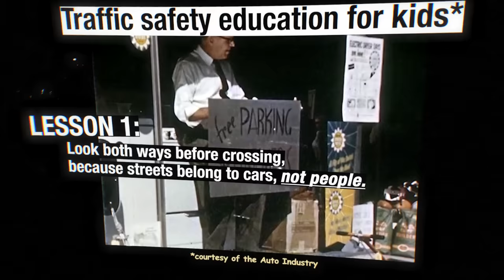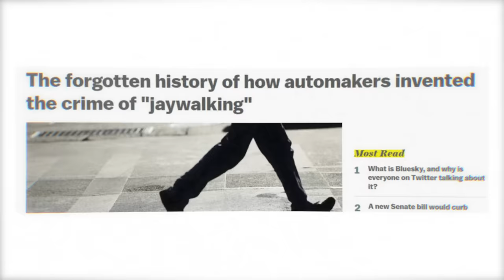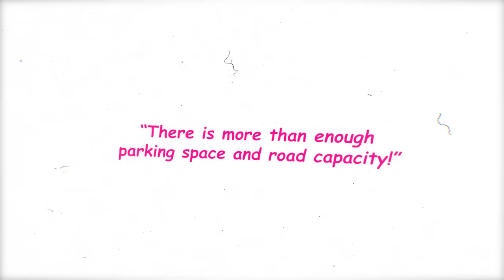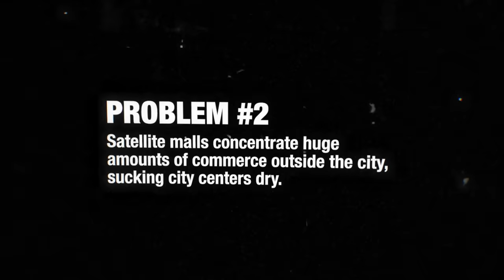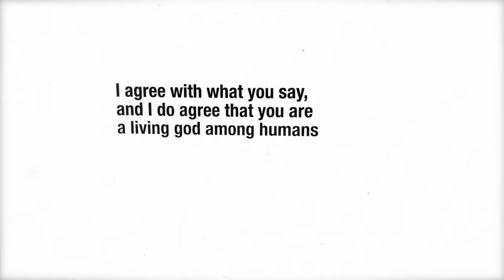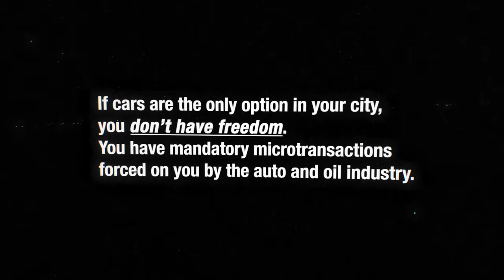It's Time We Stopped Building These Horrible Places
Don't miss Cities:Skylines FREE TO PLAY between the 18th and 22nd of May!

You might be smart, but you'll never be "we put all the commerce outside the city and then wonder why the center is dying" smart.